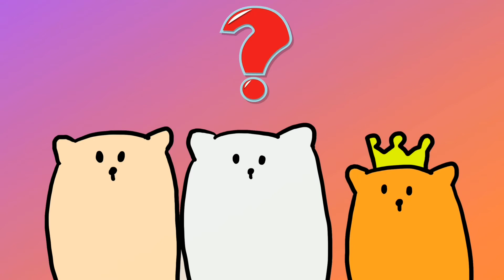Pom Xmas - Chapter 6 - The Grommy